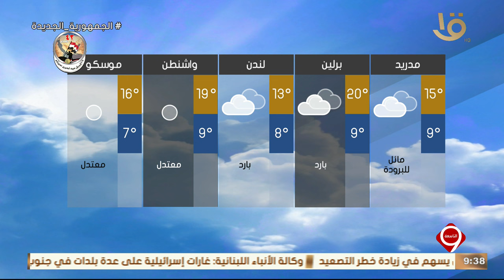نشرة التاسعة | بيان بدرجات الحرارة المتوقعة غدا